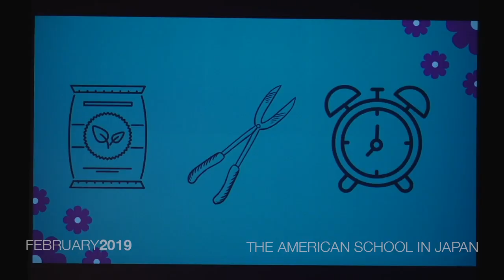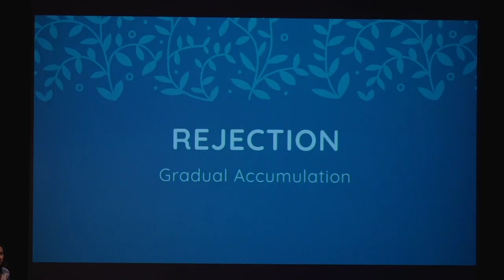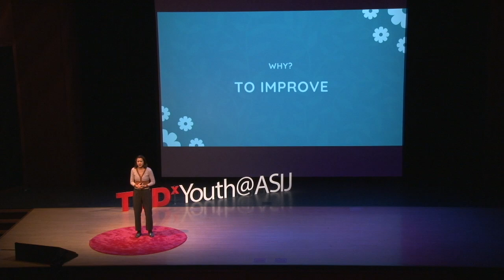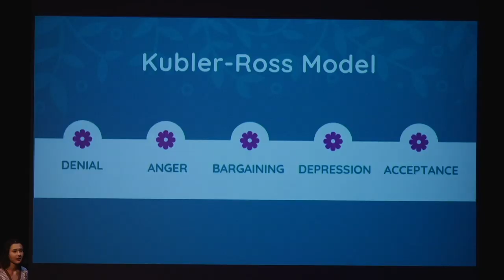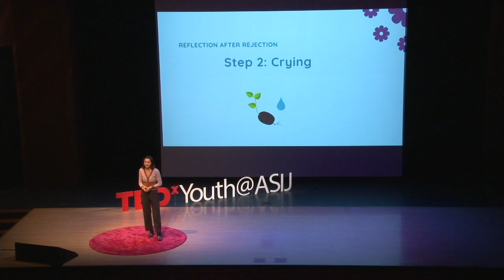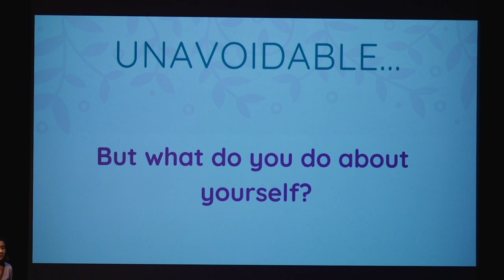Beansprout Growth | Stephanie Eristoff | TEDxYouth@ASIJ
Stephanie Eristoff is a junior that is interested in studying bioinformatics and Chinese. In her free time, she likes to run and play trumpet. Throughout high school, Stephanie has faced copious rejections from club leadership positions, summer programs, and traveling groups. One of the most monumental rejections that Stephanie faced was her rejection from iGEM. This lead Stephanie to develop a process with dealing with rejection which eventually allowed her to become reconsidered and accepted into iGEM. Grade 11 This talk was given at a TEDx event using the TED conference format but independently organized by a local community.